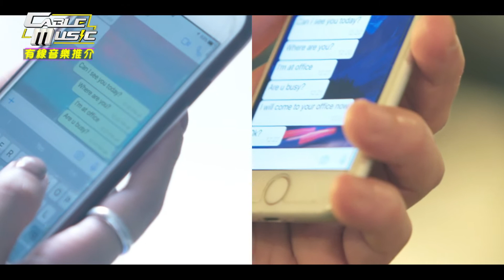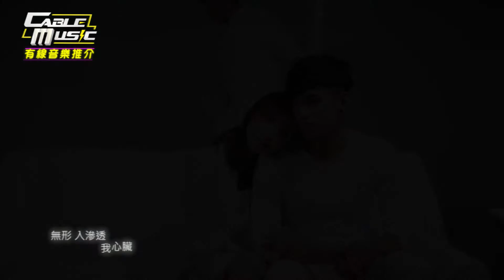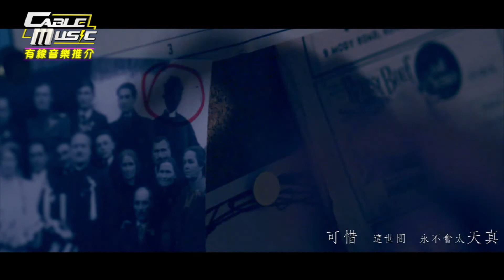Cable Music 有線音樂 第四集 AJ